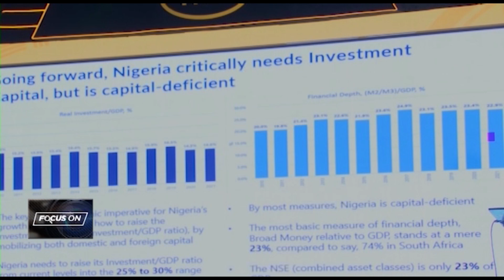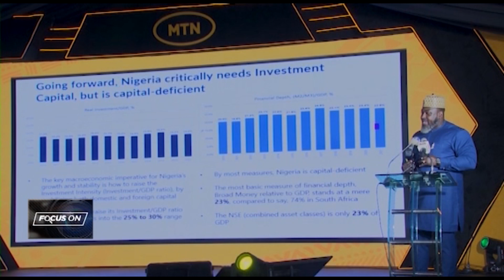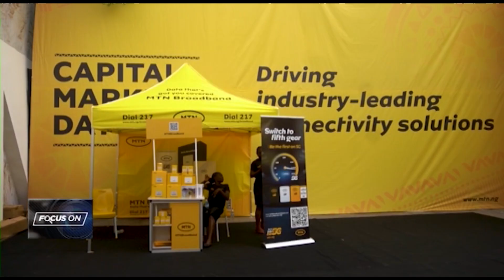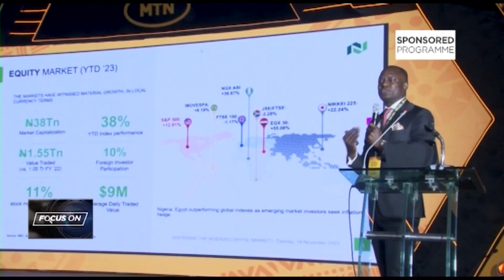Focus On: MTN Nigeria Capital Market Day 2023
The MTN Nigeria Capital Market Day 2023 brings together, investors and stakeholders to brainstorm and chart MTN Nigeria's mid-term growth agenda. CNBC Africa brings you key highlights from the 2-day event.